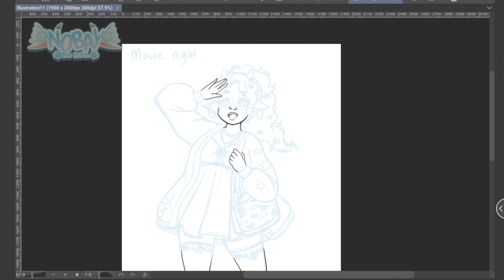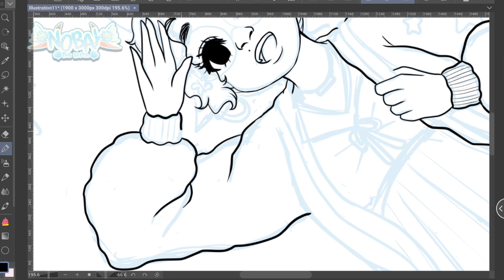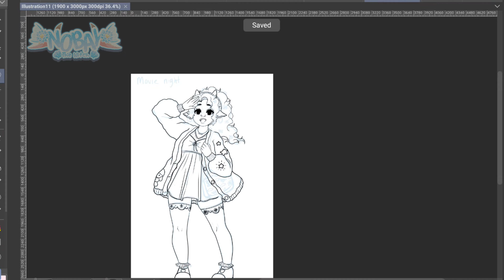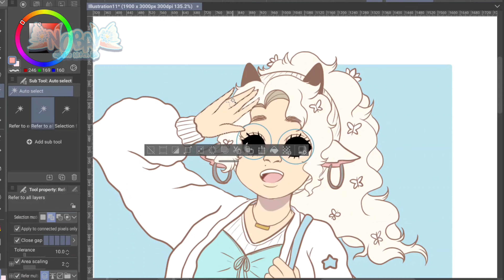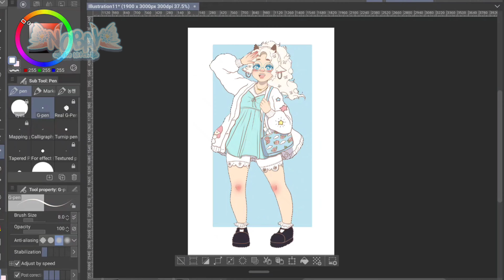Movie date night speedpaint OOTD / Clip Studio Paint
I wanted to draw the outfit I wore when I went to see the Mario movie. I loved the movie and definitely want to watch it again!